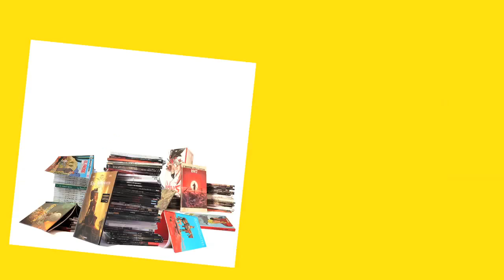Bande annonce Bienvenue sur pifPAFpoum l'émission délirante de la BD!